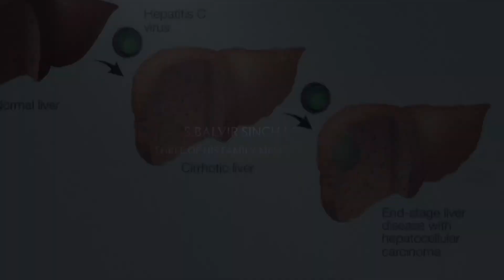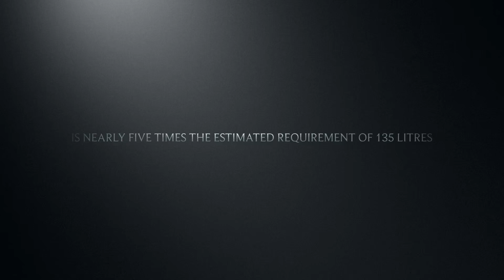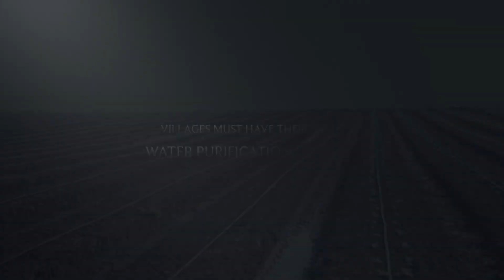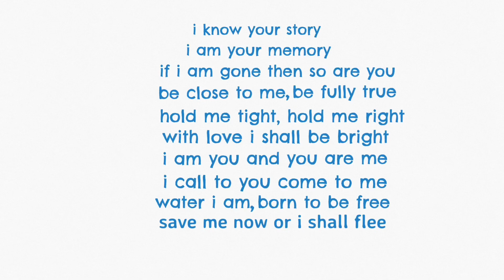Amrit Indo Canadian Academy : A documentary on water crisis in punjab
ਸੋਹਣੇ ਪੰਜਾਬ ਨੂੰ ਕਿਸੇ ਦੀ ਭੈੜੀ ਨਜ਼ਰ ਲੱਗੀ,
ਜੋ ਏਨੇ ਪੁੱਤ ਧੀਆਂ ਬੇਬਾਕ ਹੋ ਗਏ,
ਸੀ ਕਦੇ ਪਹਿਚਾਣ ਇਹਦੀ ਪੰਜਾਂ ਪਾਣੀਆਂ ਤੋਂ,
ਮਿੱਠੜੇ ਪਾਣੀ ਵੀ ਅੱਜ ਨਾਪਾਕ ਹੋ ਗਏ।